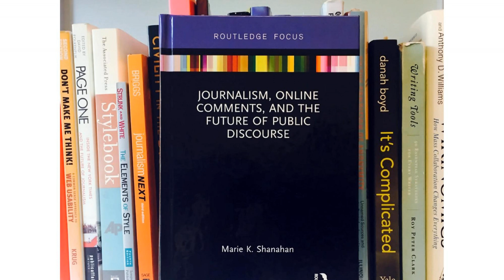Online Comments: Public Sewer Or Public Service?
This week UConn journalism assistant professor Marie K. Shanahan talks about her new book, "Journalism, Online Comments, and the Future of Public Discourse."

 Shanahan previously worked for The Hartford Courant.&nbsp;

 She spent years reading online comments, and her book explores their impact on modern society.

 Shanahan also serves on the board of directors of the&nbsp;Connecticut Health Investigative Team, Connecticut Foundation for Open Government and The Connecticut News Project. &nbsp;